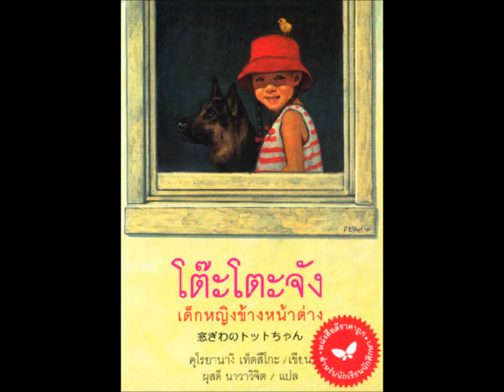Totto Chan The Little Girl at the Window Chapter 5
โต๊ะโตะจัง เด็กหญิงข้างหน้าต่าง บทที่ 5